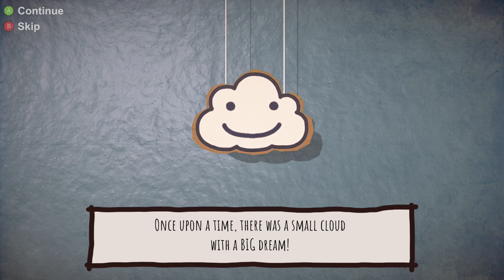Nindie Preview: Rain on your Parade [PC Demo]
Somewhat reminiscent of Untitled Goose Game, the goal here is to kind of be a jerk and rain on people. Once you begin throwing in elements like lightning, acid rain, and some other destructive choices and each stage's puzzles are more diverse than you'd assume... and often quite fun.